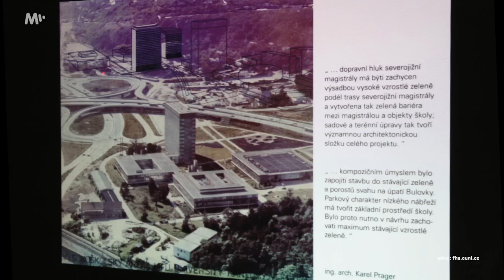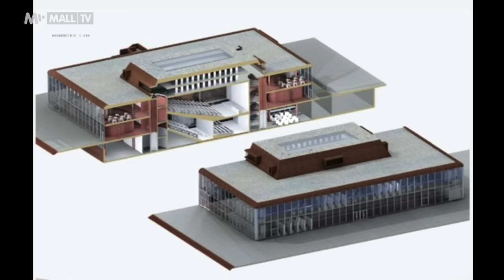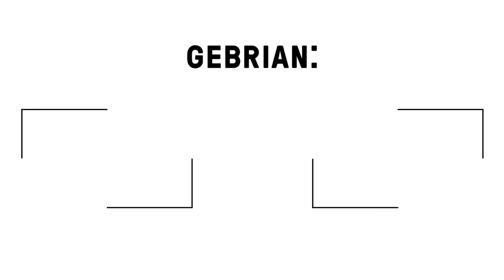Fakulta humanitních studií UK: Přestavba tmavé menzy v prosvětlené učebny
Karel Prager plánoval v Trojské kotlině na Praze 8 už v roce 1965 velký univerzitní kampus, realizovány byly ale jen některé fragmenty. Původní budova menzy, poničená povodněmi v roce 2002, se konvertovala a rekonstruovala na novou funkci – nyní zde sídlí hlavní budova Fakulty humanitních studií UK. Autory realizace jsou Kuba + Pilař architekti.